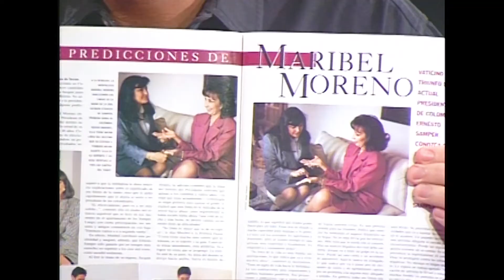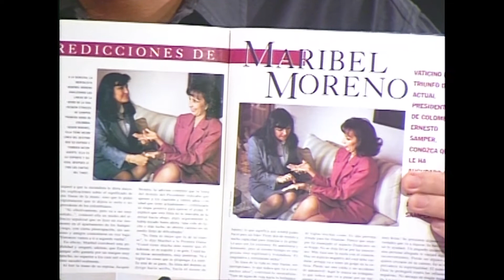Vidente Maribel Moreno: consulto a Julio Iglesias y el presidente Samper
La vidente Colombiana Maribel Moreno tiene muchas habilidades sobrenaturales es, quiriloga, medico omeopata, lectora de manos e iridologa! Esta famosa psiquica ha consultado para figuras mudiales del entretenimiento, la musica y la politica como Julio Iglesias y los candidatos presidenciales Colombianos Pastrana y Samper! No te pierdas esta entrevista y dejanos saber que piensas de poderes que alega poseer esta mentalista.

C AOPE 236 005 Vidente Maribel Moreno consulto a Julio Iglesias y el presidente Samper